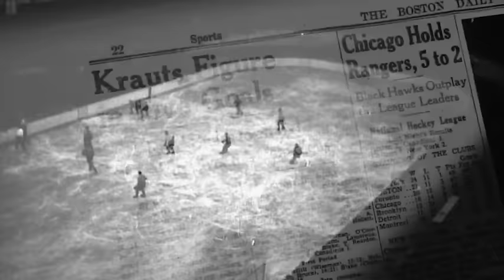Memories: Kraut Line carried off Boston Garden Ice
On February 10, 1942, the Bruins' famous 'Kraut Line,' Milt Schmidt, Woody Dumart and Bobby Bauer, gets carried off the Boston Garden ice